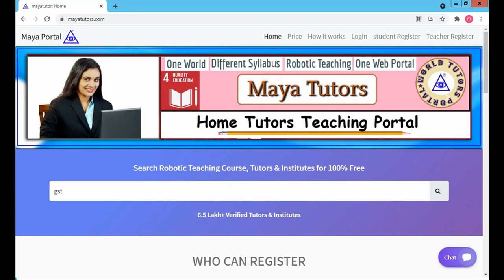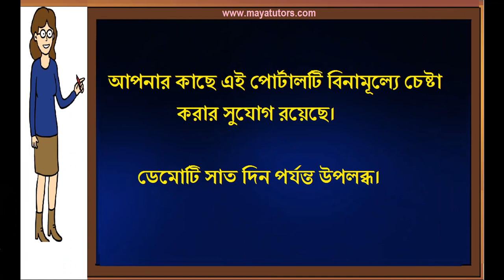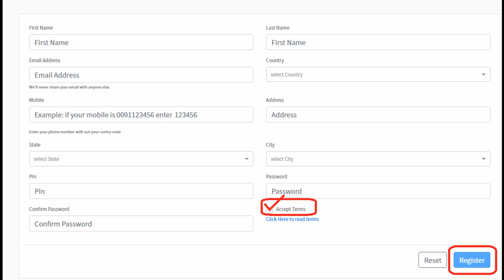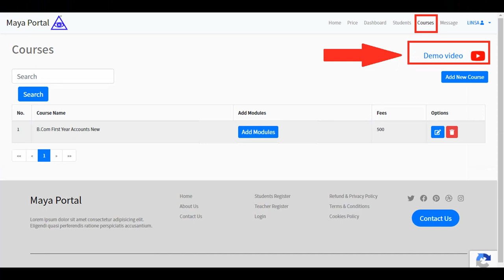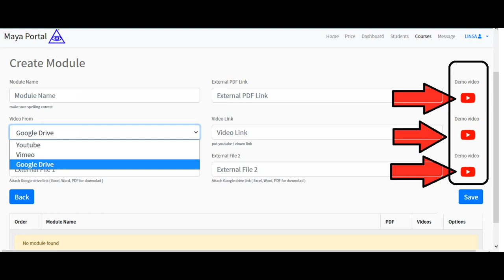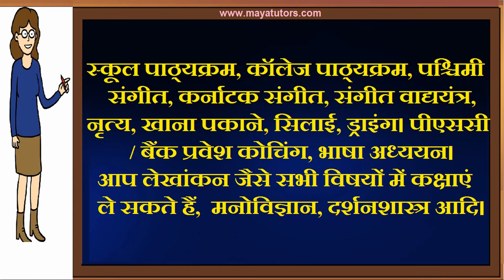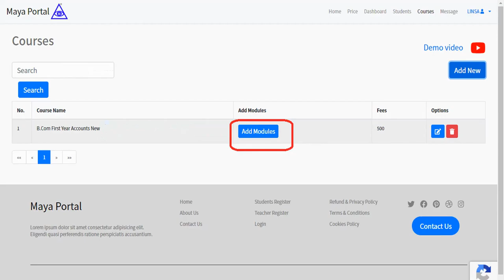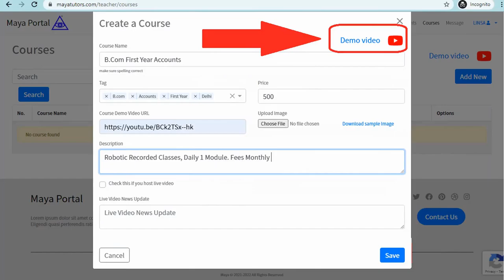MAYA TUTORS , Best Tution Teaching App , Online Tution Teaching Website Hooghly